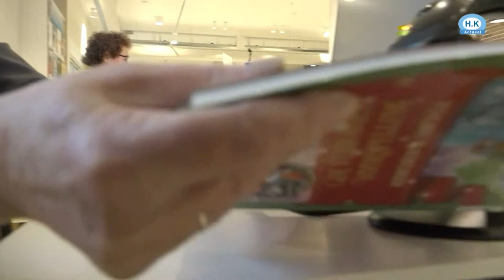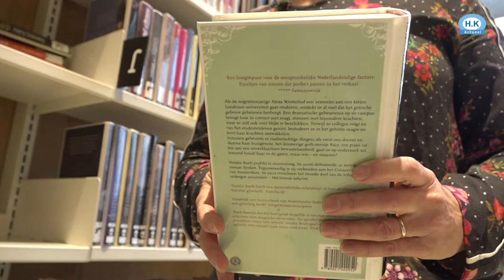Helderse bieb mag vorkje prikken bij de koning en koningin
Morgen houden koning Willem-Alexander en koningin Máxima de zogeheten 'Uitblinkers-lunch' op Paleis Noordeinde in Den Haag.